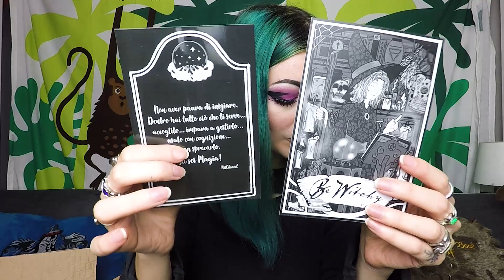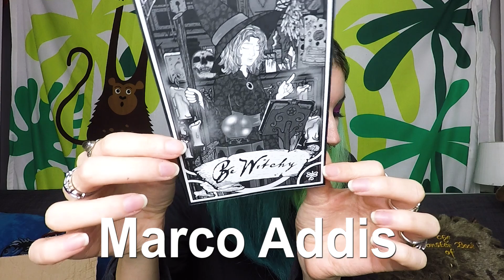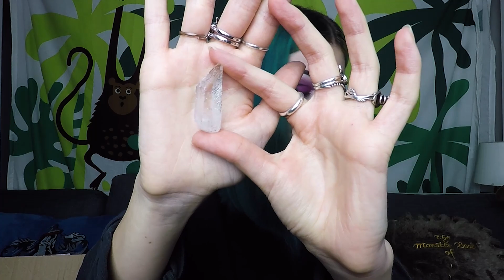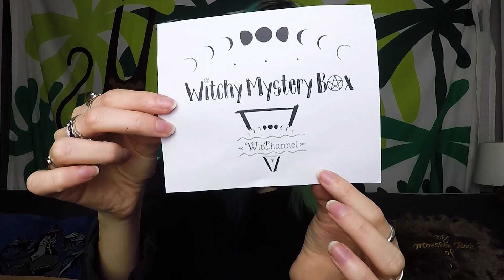UNBOXING |🔮WITCHY MISTERY BOX🧙🏻‍♀️by Witchannel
Ringrazio tantissimo Witchannel per aver creato questa box meravigliosa, mai stata più contenta di aprire una mistery box. qui vi lascio tutti i contatti e link:

instagram Marco Addis: @sammyhain91

se vuoi sostenermi e aiutarmi ad espandere il mio canale puoi offrirmi un caffè qui: